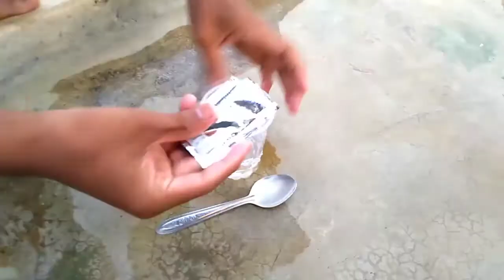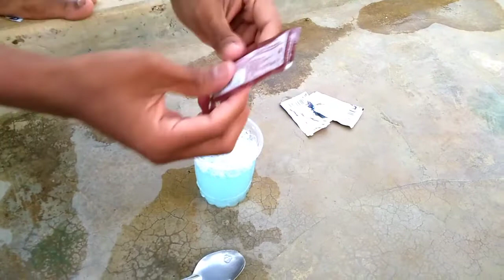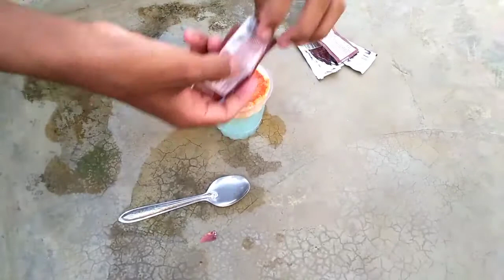WE MADE LAVA USING ENO VS SAMPOO EXPERIMENT IT'S AMAZING 😱😱😱😱😱 ITS GOOD....THE BIGGEST EXPERIMENT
The Biggest Experiment